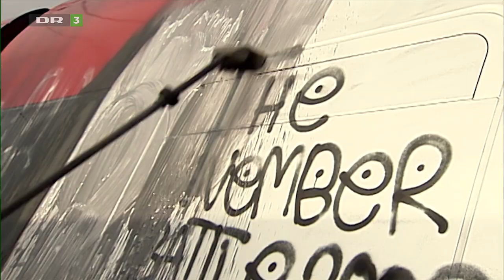VICE På DR3 - Dansk Grafitti (Forever Kidz + Skets/Sketch)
Tjek Kildebakken st., Lige Efter Bagsværd st. for mere Sketch".
"Tower" regain Bagsværd Tower, block asap.